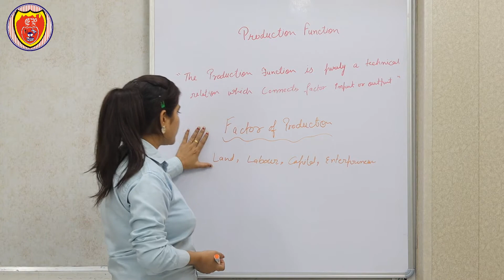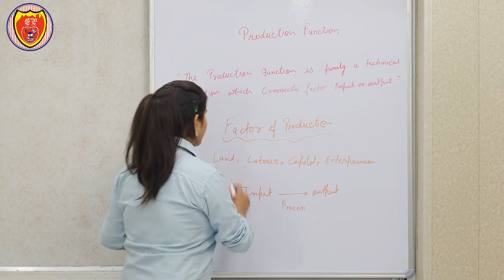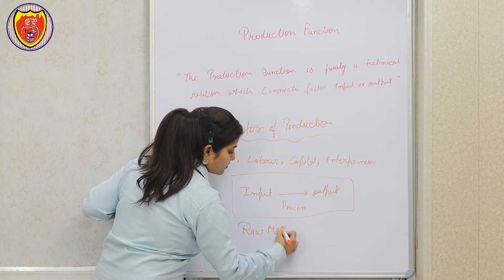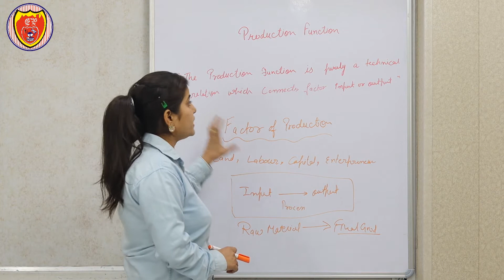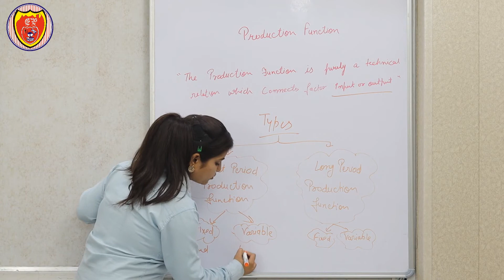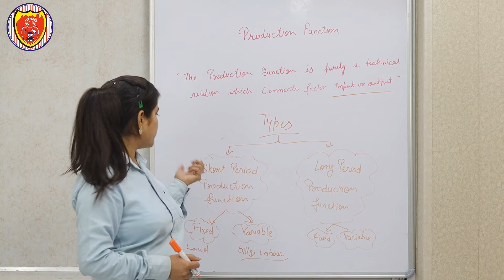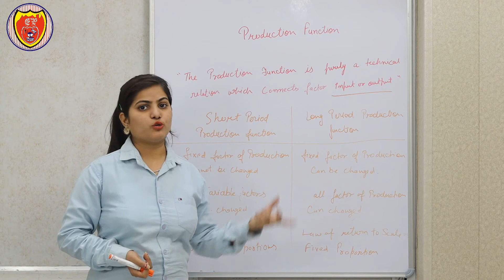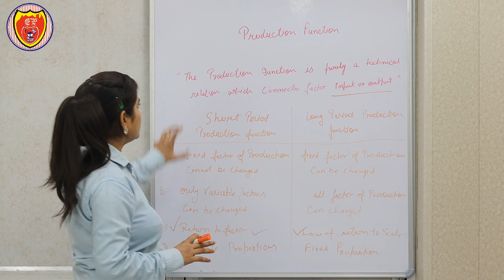Production Function | Types of Production function | Class 11 | Short Run vs. Long Run | In Hindi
Production Function | Types of Production function | Class 11 | Difference between Short Run and Long Run
In this video we will discuss about production fuction
- What do you mean by Producer
- What are Primary factors of production?
- Name Different types of production function?
- What do you mean by short run and long run production function?